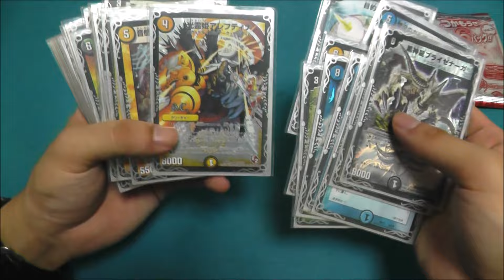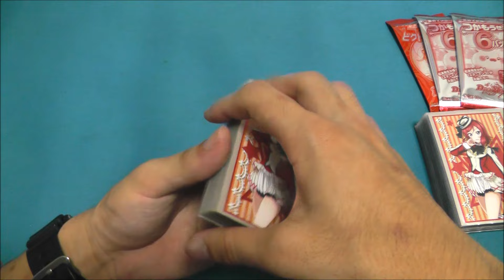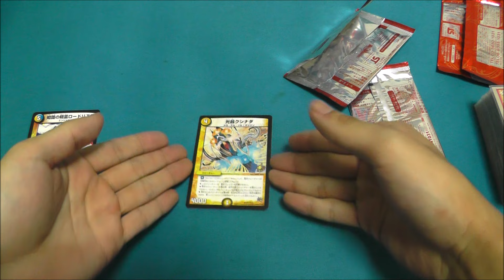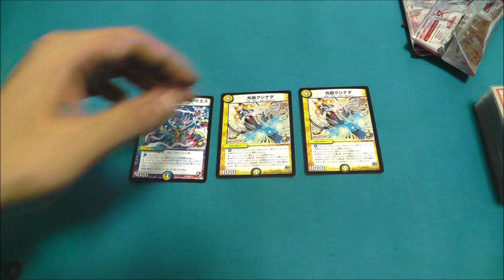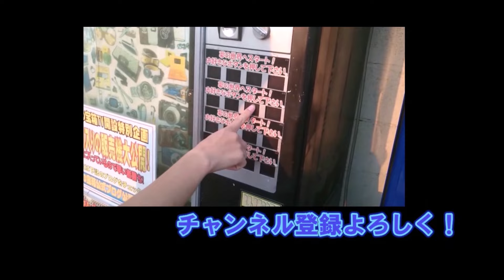【デュエルレコードNo.295】『7月23日デュエマ大会報告&パック開封！』デュエルマスターズ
うわあああああああああああああああああああああ！！！！

デュエル・マスターズに関するフリーダムな動画を投稿しているグループ。
対戦、パック開封、デッキ紹介、環境解説、大会報告、小ネタ、ゲーム実況などなど…